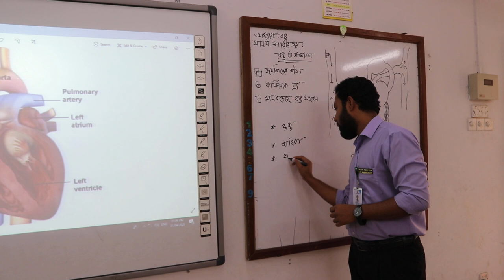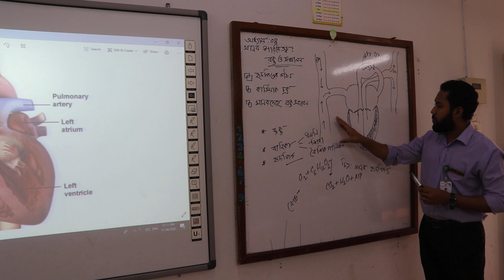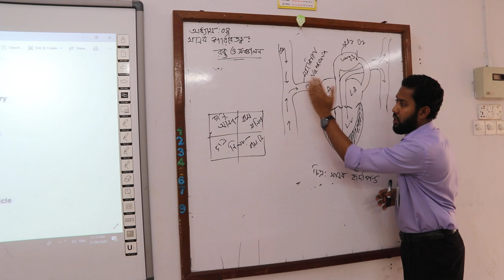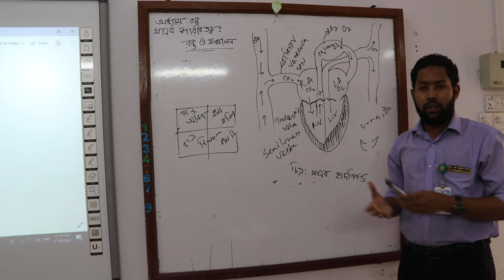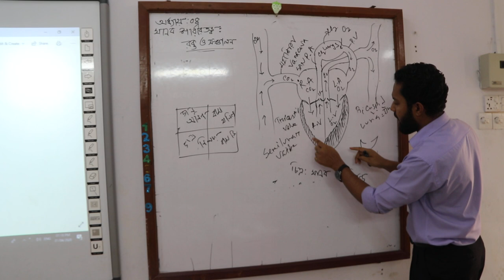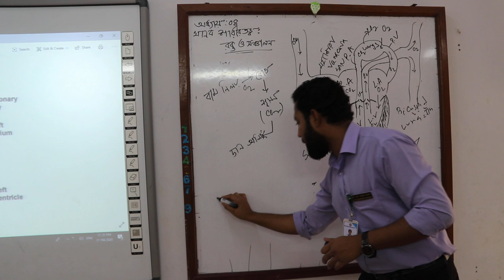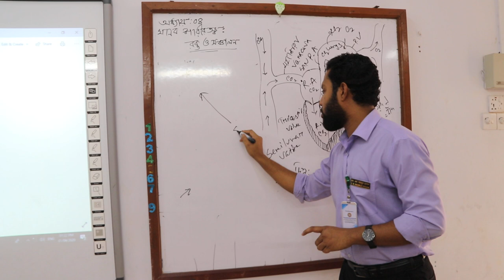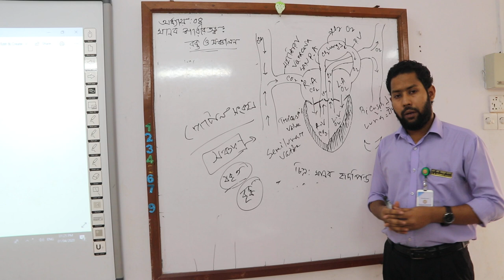Cardiac Cycle & Blood Circulation of Human Body (Biology 2nd paper) For Class XI-XII by Mahmud Sir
Birshrestha Munshi Abdur Rouf Public College